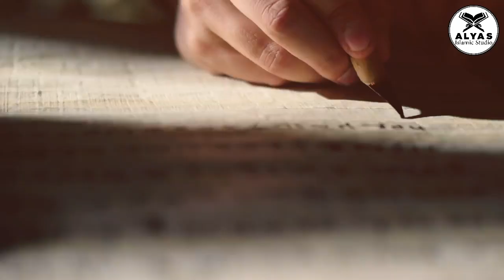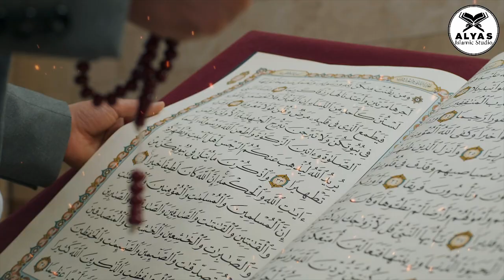Qabeel ki Aulad ka Waqia | Story The Family of Cain | The beginning of evils | Alyas Islamic Studio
This is very informative knowledge able Prophet Stories of Alyas Islamic studio We upload videos on a daily basis and do our best we will continue to give you information daily
si video mein humne hein hazrat sheesh aur hazrat yarud tk k zamane mein hone wale waqiat bayan kiye hein jis mein ye bataya ha k is duniya mein sb se phela aag ka pujari hazrat adam ka beta qabeel tha. aur isis tarha qabeel ki aulad ne hi is duniya mein buraio ka aghaz kia.